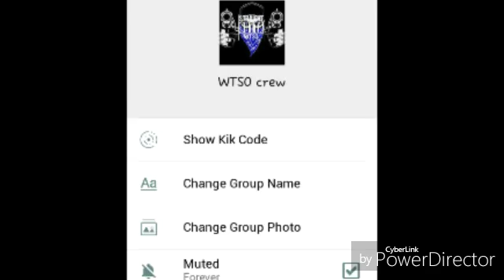Another video of my crew LIKE AND SUBSCRIBE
We out here niggas shout out to the allies and merc crew on the ps4